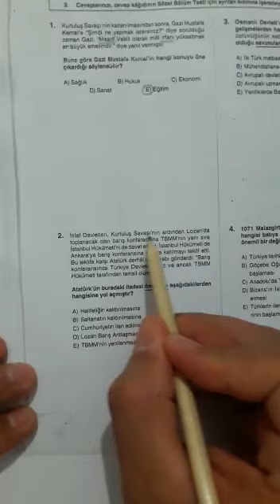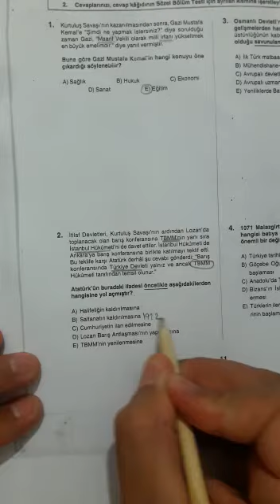12.SINIF ALTIN AYT DENEMESİ TARİH